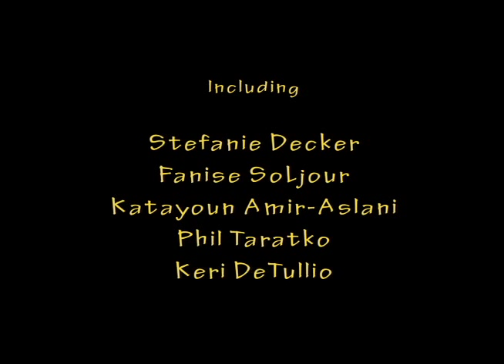Scholarship Sunday by Think Inspiration Media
A Think Inspiration Media, NCHS Music Tech. and NCTV Production

Directed by Nicola Scandiffio
Production Manager - Nick Howard
Song Produced by Nick Zanca
Lyrics by Stewart Taylor and Tony Pavia

Starring:
Stewart Taylor
Ryyan "Hova" Taylor
Nick Zanca
Portia Schultz
Chris Freeman

Including:
Stefanie Decker
Fanise SoLjour
Katayoun Amir-Aslani
Phil Taratko
Keri DeTullio

Featuring:
Attila Levai
Richard Webb
Michelle Luhtala
Anna Mase
Christine Bonarrigo
Tony Pavia
Elaine Faltibenne